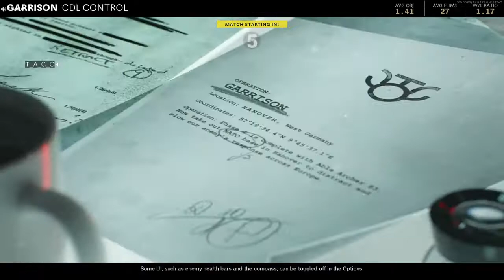Call of Duty®: Black Ops Cold War_20210401031244